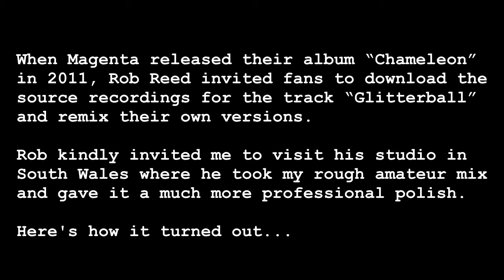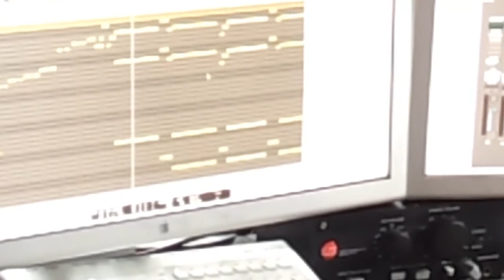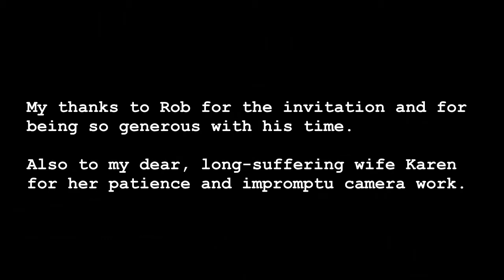Magenta - Glitterball - Pete Waite Remix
When Magenta released their 2011 album "Chameleon", Rob invited fans to download the source recordings for the track "Glitterball" and create their own remix.

I gave it a "Big Band" treatment and Rob kindly invited me to visit his studio in South Wales to give my remix a more professional polish using his set-up.

The resulting track featured on the "Chameleon" special edition DVD (in 5.1 surround!) along with my 25-minute making video. This shorter video uses "highlights" from the studio visit to accompany the finished piece.